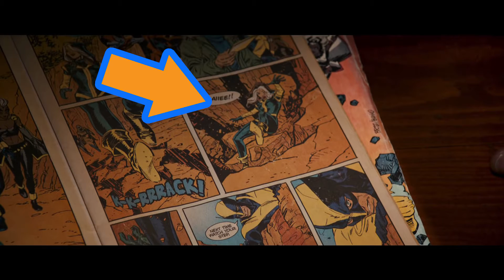Logan Trailer #2: WHAT THE COMIC MEANS! Trailer Review & Easter eggs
SPOILERS (potentially :P)! So by now, no one really believes this is Hugh Jackman's last appearance as the Wolverine in the Fox/X-Men Universe... and I explain exactly why! The comics Logan holds during the trailer give away A LOT about the storyline. I breakdown the trailer and explain some of the easter eggs hidden within the supposed FINAL TRAILER. We also have a look at X-23 (Laura) and how more of her in the trailers makes for a better one! Will this be Hugh Jackman's last appearance as wolverine? I DON'T THINK SO!